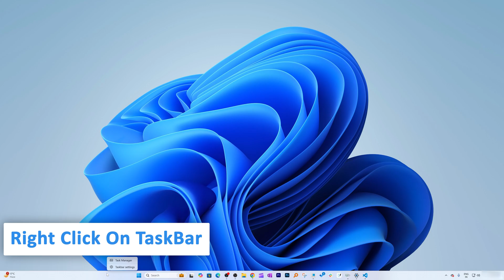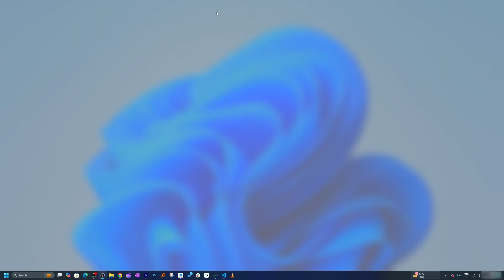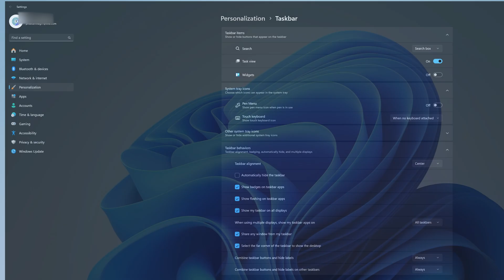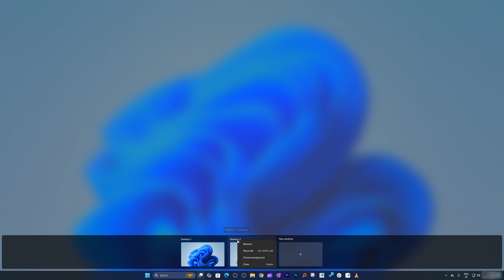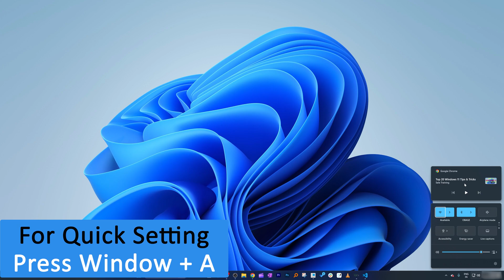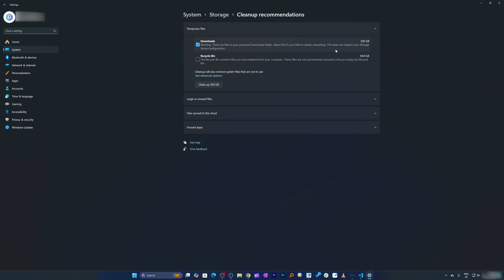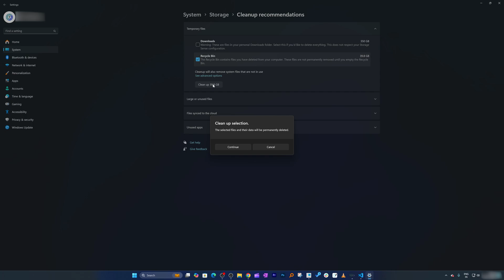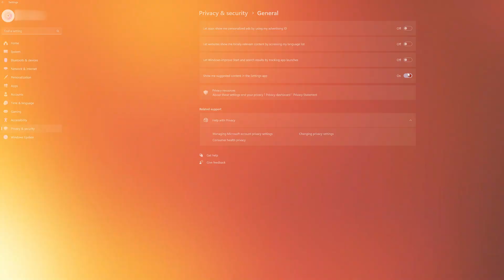Top 20 Windows 11 Tips & Tricks You Should Know!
Top 20+ Windows 11 tips to customize your desktop, boost productivity, awesome shortcuts, and optimize your system. Perfect for all users to get the best out of Windows 11.

📌 TIMESTAMPS📌
00:00 – Introduction
00:22 – Customizing Your Windows 11 Experience
00:37– Move Start Menu to the Left
01:10 – Pin Apps to Taskbar and Start Menu
01:51 – Enable Dark Mode
02:17 – Customize or Disable Widgets
03:11 – Snap Layouts for Multitasking
03:50 – Tabs in File Explorer
04:21 – Focus Mode for Distraction-Free Work
05:06 – Using Multiple Desktops
05:56 – Essential Windows Shortcuts
06:38 – Secret Right-Click Start Menu
07:00 – Emojis in Windows Search
07:20 – Disable Startup Apps to Speed Up Boot
08:03 – Enable and Use Storage Sense
09:10 – Adjust Sound Settings and App-Specific Audio Levels
09:43 – Enable HDR for Better Display Quality
10:27 – Disable Ad Tracking to Protect Privacy
11:14 – Final Thoughts & Conclusion